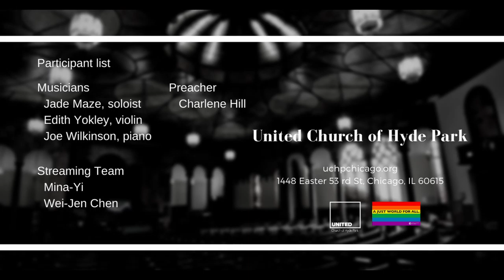Holy, Holy, Holy! Lord God Almighty (UMH 64) (July 18 2021)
Priase "Holy, Holy, Holy! Lord God Almighty" (UMH #64)